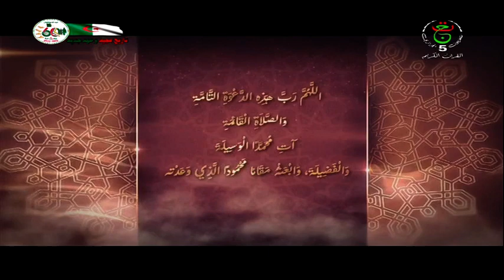مفاتيح ـــ 2023 05 17 | أبناؤنا و الإمتحانات المصيرية